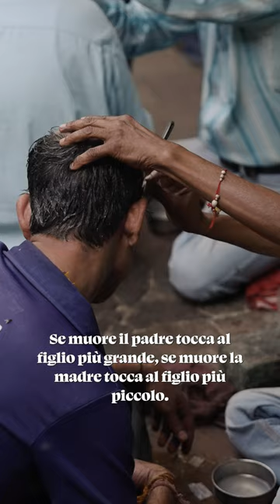La cremazione nel Gange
Buona visione!❤

• FOTOGRAFIA & EDITING: Nicola Guaita
• EDITING: Gianmarco Garimberti
• SOUND DESIGN: Lorenzo Sattin
• TRADUZIONI ENG-ITA: Kayla Baker